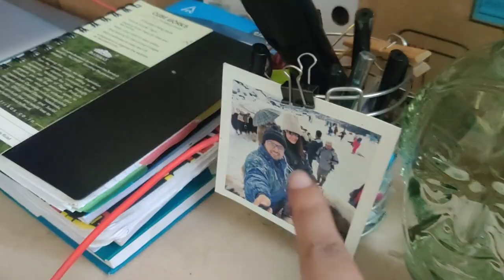A Random Day in my Life Vlog | Hindi Vlog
Hello Friends,

I am a Lifestyle Vlogger staying in Kolkata, sharing my daily life with you all.

Small & Sweet Family @ My Telegram: Miracle Everymoment

daily vlog, hindi vlog, hindi youtuber, daily life vlog, shihtzu vlog, buying fish from market, meeting another puppy, random vlog